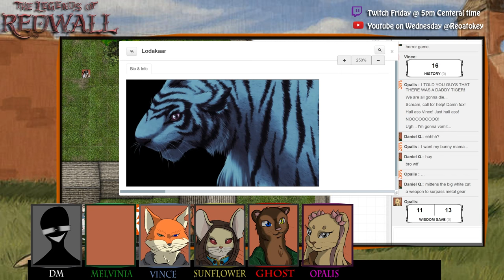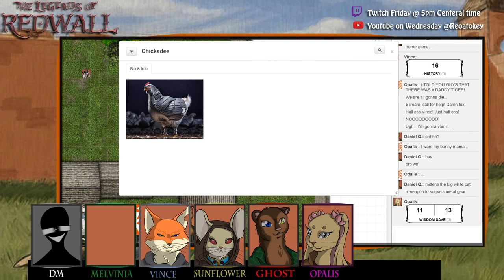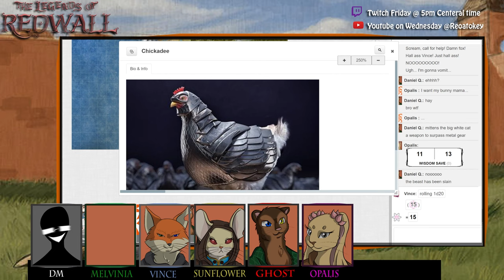The Legends of Redwall D&D | 18 Episode | Night Night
This is a Homebrew D&D of Redwall. This is for fun, please do not steal artwork, story, or anything you might see here and enjoy.

Sound/music:
Begining song-

Artwork:
Reoatokey did most if not all the hand-drawn artwork profile pictures you have seen.